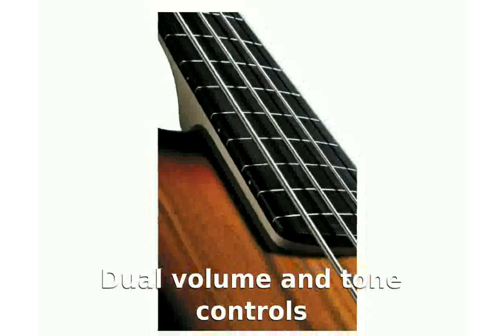Rogue LX200BF Fretless Series III Electric Bass Guitar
Price: $119.99
Basswood dual cutaway body
Bolt-on fretless maple neck with rosewood fingerboard
High-mass adjustable saddle bridge
J-style humbucker bridge pickup
P-style split coil neck pickup
Dual volume and tone controls
Die-cast tuners
Black Hardware
34" scale length
24 frets

rogue adventure time
rogue dreams
rogue wave lake michigan
rogue pvp